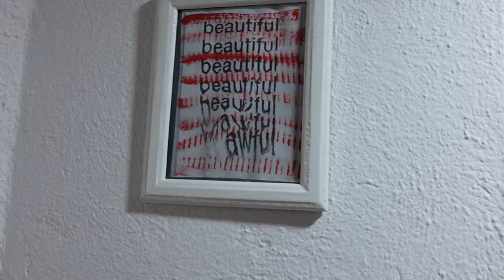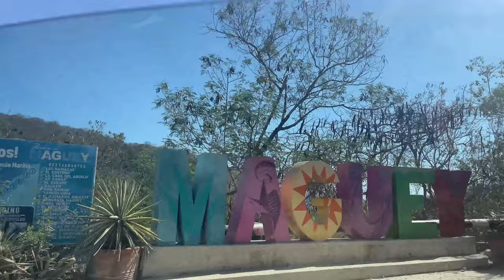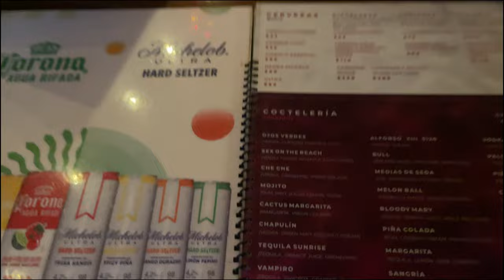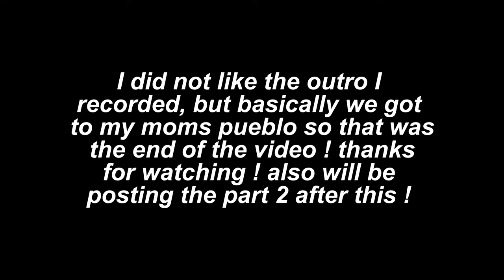Mexico vlog ! Huatulco, Oaxaca